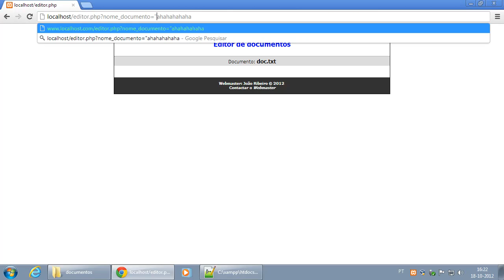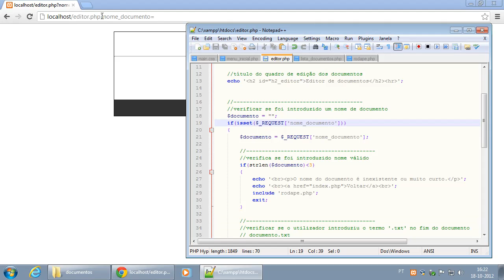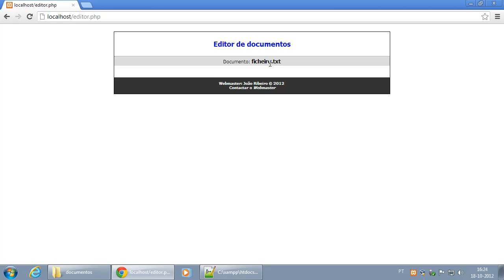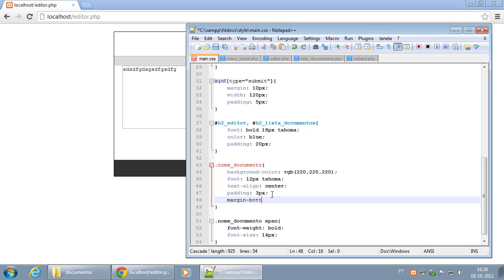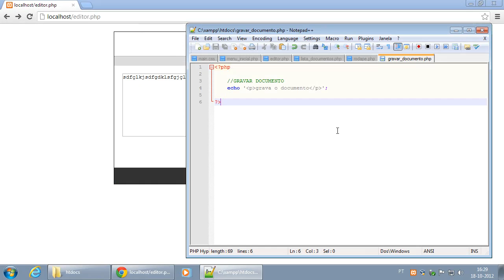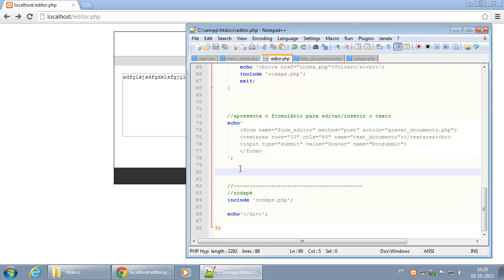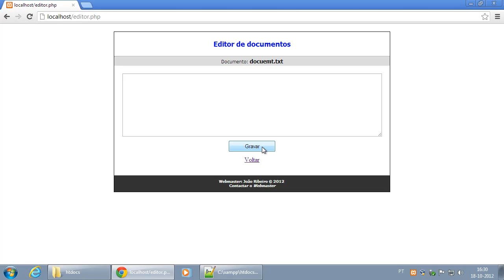071 Editor de documentos parte 8